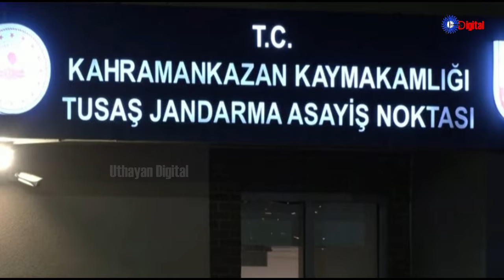Uthayan: Lunch Time Tamil News | 24-10-2024